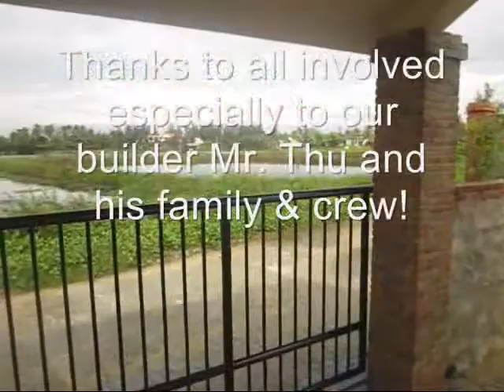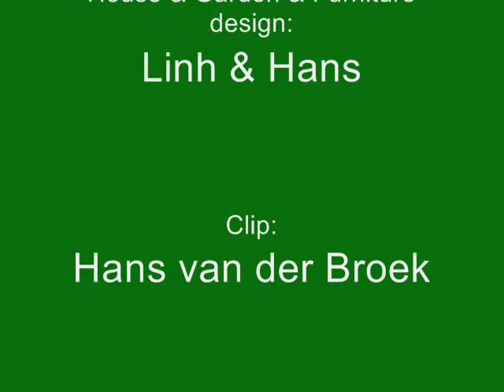Vietnam, Tourism, Architecture, Building, Sustainability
Dear visitor,

After being working and running a business together with my wife Linh for 14 years I have decided to go back to the Netherlands.

Mobile in Vietnam:        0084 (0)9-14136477,
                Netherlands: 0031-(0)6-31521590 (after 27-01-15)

Linh:

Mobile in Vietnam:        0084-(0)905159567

Green Apple land Chapter 5